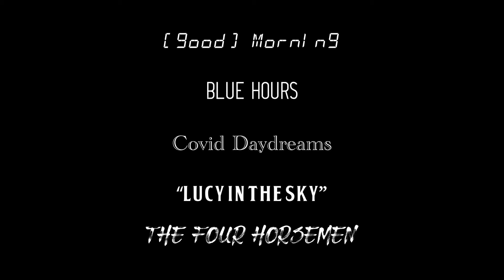Filmmaking Showreel | Graham Holroyd | 2021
My filmmaking showreel: a montage of my recent short films 2018-21.

As Director /  Writer / Cinematographer on most of my projects, the journey of exploring filmmaking as an art form has been invigorating, creative and insightful.

Films featured: [good] Morning , Blue Hours, Covid Daydreams, 'Lucy in the Sky' Music Video and The Four Horsemen